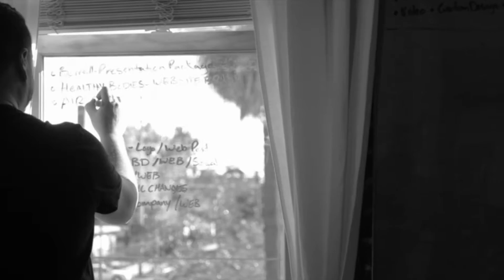Grand Brand BACKGROUND Updated Video